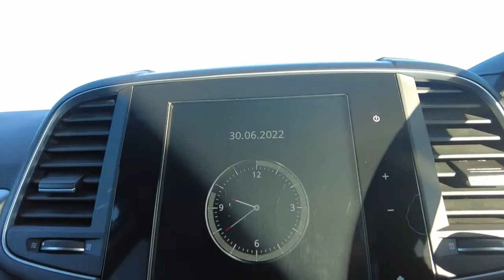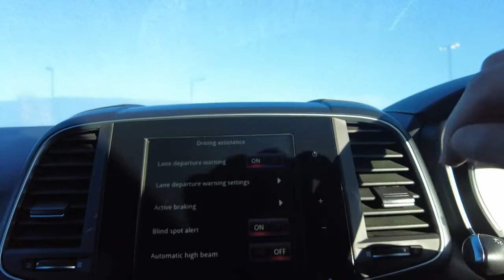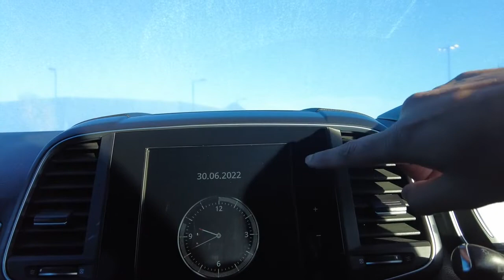2017 RENAULT KOLEOS Berwick, Dandenong, Frankston, Mornington, Melbourne, VIC U6656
Metallic Grey New 2017 RENAULT KOLEOS available in Berwick, Victoria at Berwick Mitsubishi. Servicing the Danendong, Franston, Mornington, Melbourne, VIC area.

Berwick Mitsubishi
20-32 Kangan Dr